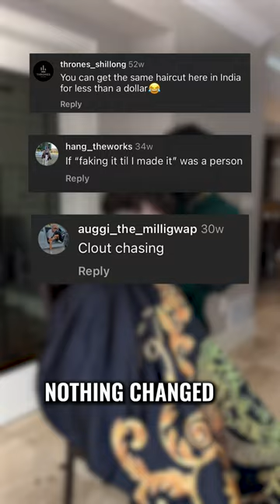Is TikTok's Richest Barber Actually Poor? (JB Alwaysfresh)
Is TikTok's Richest Barber JB Alwaysfresh Actually Poor?